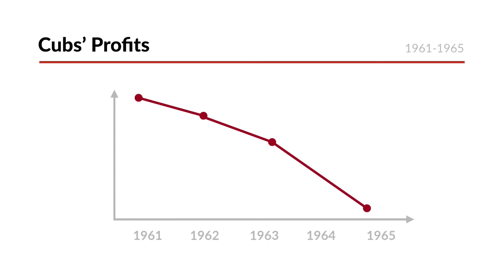Shlensky v. Wrigley Case Brief Summary | Law Case Explained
Shlensky v. Wrigley | 237 N.E.2d 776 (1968)

From 1908 to 2016, the Chicago Cubs were the lovable losers of Major League Baseball. They never once won the World Series. And according to the case of Shlensky versus Wrigley, playoff games weren’t the only things the Cubs lost; they squandered a whole lot of money too.

Philip K. Wrigley was an eighty-percent owner and president of the Chicago Cubs baseball team. Wrigley was also the owner of the Wrigley chewing gum company and a committed member of the Wrigleyville community that held the Cubs’ beloved stadium, known as Wrigley Field.

Mr. Wrigley was also a bit quirky. He refused to install lights at Wrigley Field. Long after every other team in the major leagues had put up lights to allow them to play games at night, Wrigley insisted on maintaining Wrigley Field as a purely daytime stadium.

By the late 1960s, Wrigley’s refusal to enter the age of electricity was costing the Cubs a lot of money. In the rest of the major leagues, the majority of weekday games were being played at night. And during the weekdays, night games got better attendance than daytime games. The result was that the Cubs had more people coming to their nighttime games on the road than their daytime games at home. Another major league team in Chicago, the White Sox, had better attendance than the Cubs, because the White Sox had lights and played at night.

As a result of Wrigley’s decision, the Cubs’ revenues began to drop like a fly ball to right field. Between 1961 and 1965, the Cubs’ profits declined and turned into significant losses.

William Shlensky, one of the Cubs’ minority shareholders, filed a shareholder derivative suit on behalf of the corporation, naming Wrigley and the corporation’s other directors as defendants. Shlensky alleged that by refusing to put up lights, Wrigley and the other directors breached their fiduciary duty. The trial court dismissed Shlensky’s suit, and Shlensky appealed.

Want more details on this case? Get the rule of law, issues, holding and reasonings, and more case facts

Have Questions about this Case? Submit your questions and get answers from a real attorney